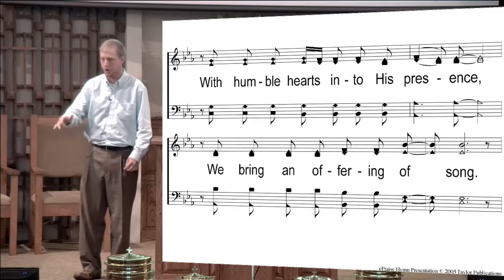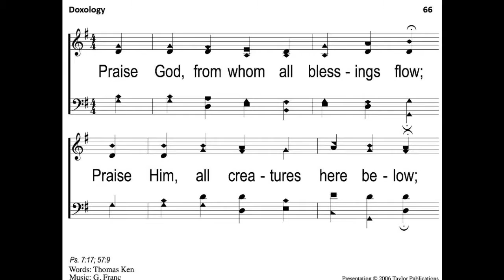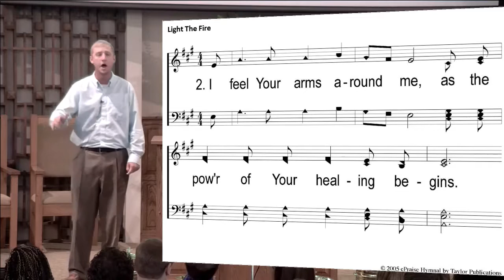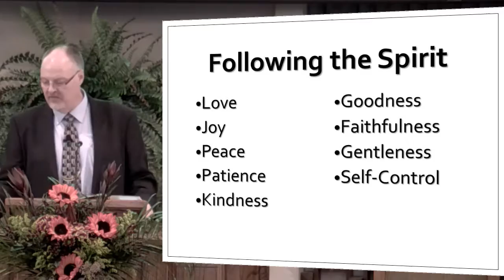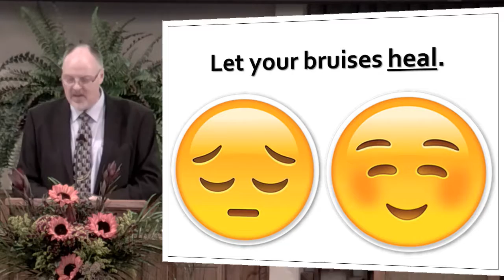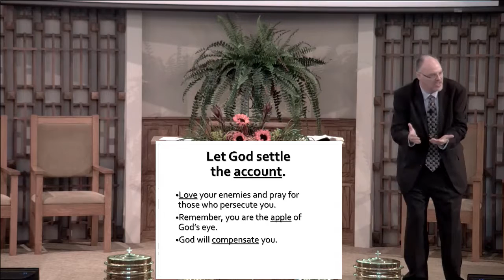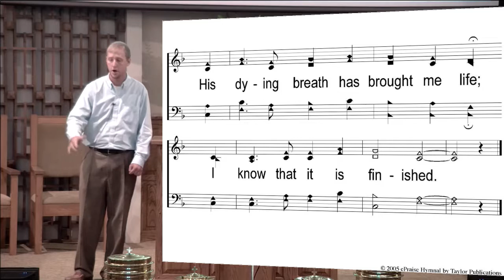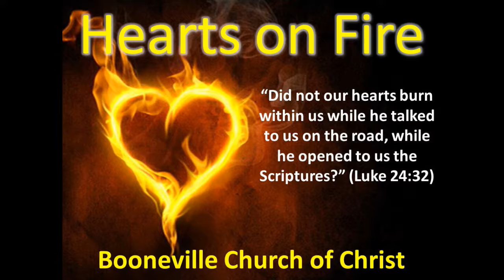Mike Eaton - Forgive So You Can Be Free -11/6/2016 Sunday AM